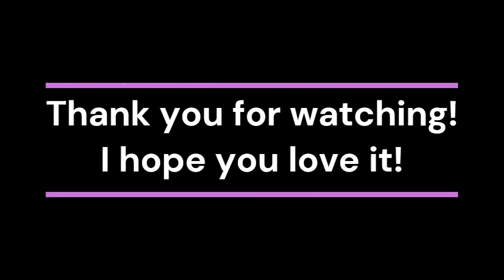Storytelling ng aking apo